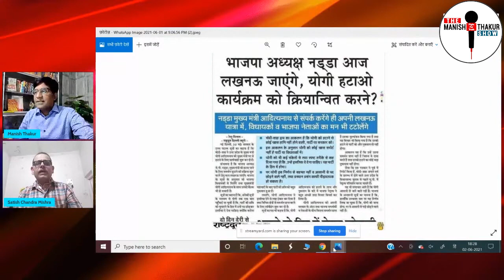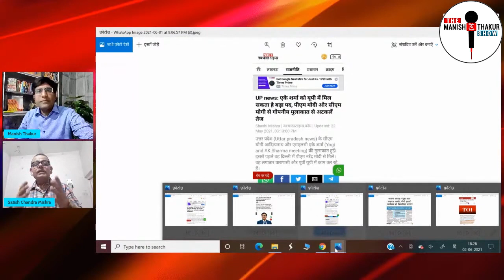साजिश के शिकार योद्धा योगी से कहां हुई चूक! मोदी से उन्हें अभी यह सब सीखना है